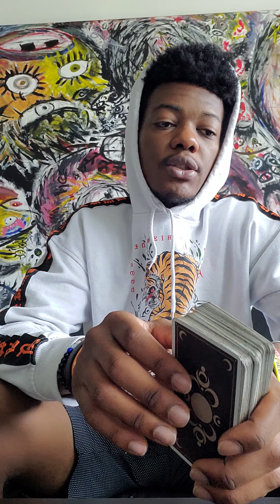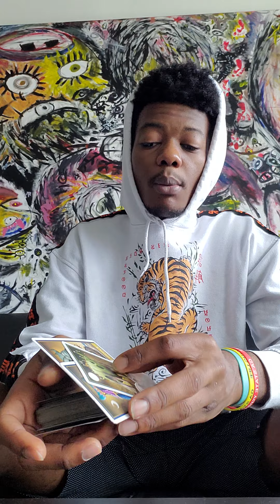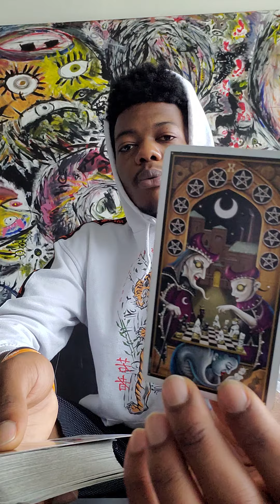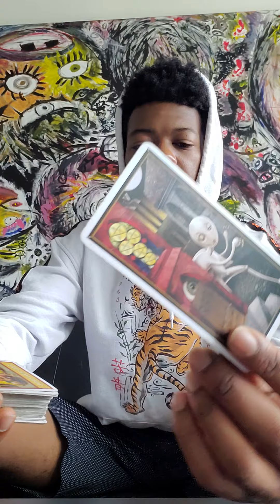Taurus Tarot Reading July 19th- 25th * Focusing on feeling love *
Taurus Tarot Reading July 19th- 25th